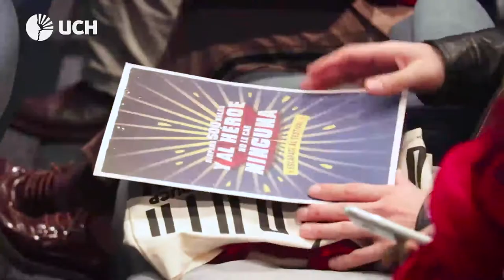UCH: 23 Festival de Cine de Lima